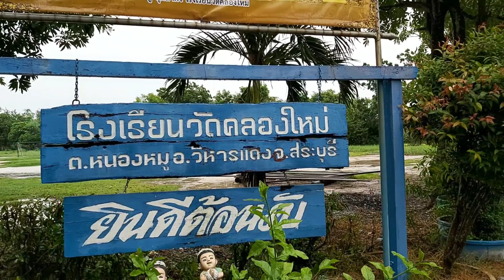ตามติดภารกิจ CSR : ตอน กว่าจะเป็น HBD&CSR | EP.2